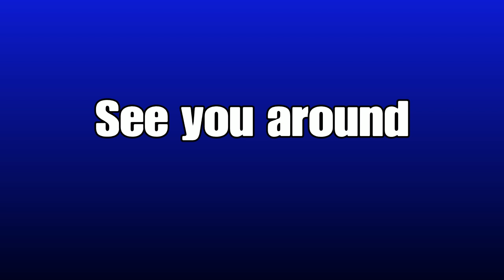For Honor Funny and Random Moments #1